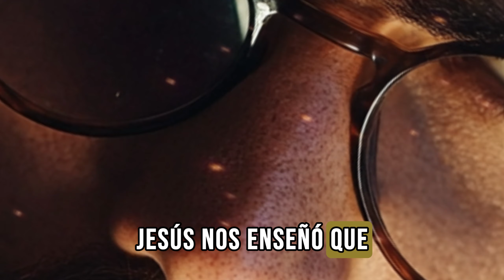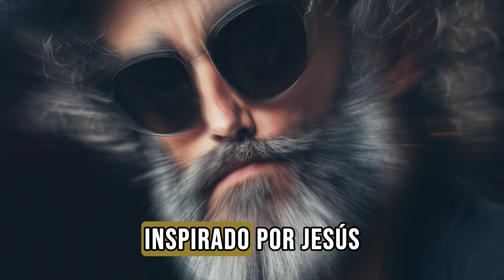El ENCUENTRO Entre Facundo Cabral y Jesús de Nazaret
El ENCUENTRO Entre Facundo Cabral y Jesús de Nazaret: Reflexiones que Transformarán tu Vida

Sumérgete en una reflexión imaginaria y profunda sobre cómo sería un encuentro entre el trovador Facundo Cabral y Jesús de Nazaret.

Descubre los poderosos mensajes de amor, paz y libertad que surgen de esta conversación atemporal.

¿Qué sucedería si Facundo Cabral, el trovador de la libertad, se encontrara con Jesús de Nazaret?

En este video, exploramos cómo sería este increíble encuentro entre dos figuras que compartieron una visión profunda de la vida, la compasión y el amor universal.

A través de una reflexión inspiradora, conocerás los mensajes que ambos podrían compartir sobre la vida, la muerte, el perdón y la paz interior.

Lo que Descubrirás:

Reflexiones sobre el Amor y la Libertad: Aprende cómo ambos personajes vieron el amor como la clave para transformar la vida y el mundo, y cómo sus enseñanzas sobre la libertad interior resuenan hoy en día.

El Perdón como Fuerza Curativa: Explora las palabras que podrían compartir sobre el perdón, tanto de Jesús como de Cabral, y cómo este acto puede sanar el alma y liberar al ser humano de su sufrimiento.

La Paz Interior y el Desapego: Descubre las reflexiones que surgen de este encuentro sobre el desapego material y el hallazgo de la paz interior, una enseñanza clave para enfrentar las dificultades de la vida.

El Propósito de la Vida: Conoce cómo ambos podrían discutir sobre el sentido de la vida y el propósito espiritual del ser humano, invitando a una reflexión profunda sobre nuestras propias decisiones y caminos.

La Simplicidad de la Vida: Aprende cómo la simplicidad y el desapego fueron pilares tanto para Jesús como para Facundo Cabral, y cómo estas ideas nos enseñan a enfocarnos en lo realmente importante.

El Poder de la Conciencia: Descubre cómo este encuentro imaginario nos invita a despertar la conciencia colectiva e individual, y cómo podemos aplicar estas enseñanzas a nuestra vida diaria.

¡Descubre el poder transformador de este imaginario encuentro entre Facundo Cabral y Jesús de Nazaret! Haz clic ahora para explorar sus mensajes de amor, libertad y paz, y cómo pueden inspirarte a vivir una vida más plena y consciente.

¡Deja que el legado de Facundo Cabral y Jesús te inspire a vivir con más amor, compasión y libertad interior! 🕊️🌟🎶